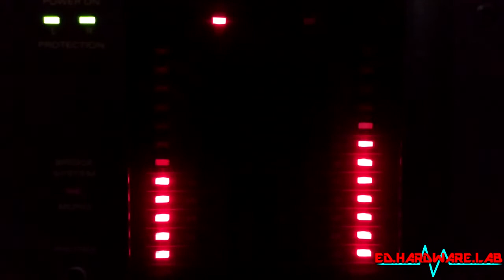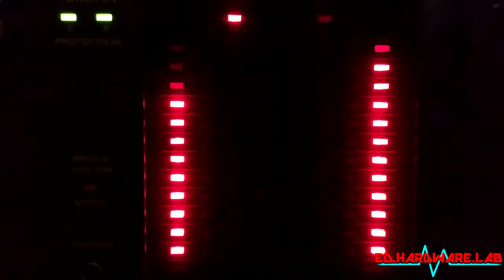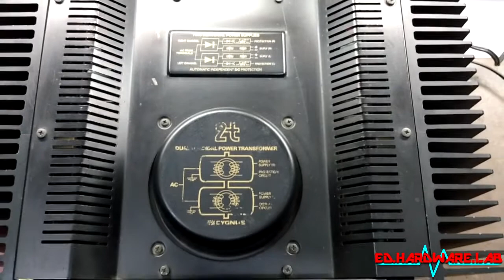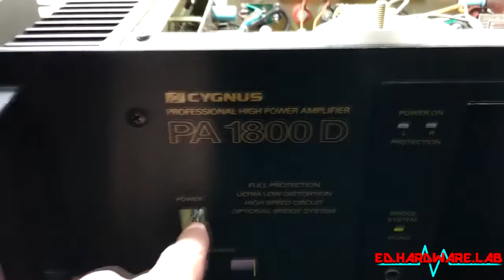Consertos Vintage 008 - Cygnus PA1800D - parte 01 (apresentação) - #0129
Apresento um Cygnus PA1800D (parte 1).

Registrando entrada para início dos trabalhos de revisão geral.

Deixem seus comentários que responderei com prazer.

Aceito sugestões, que serão analisadas e podem se tornar tema para futuros vídeos.

Se você tem AdBlock, por favor deixe-o pausado.